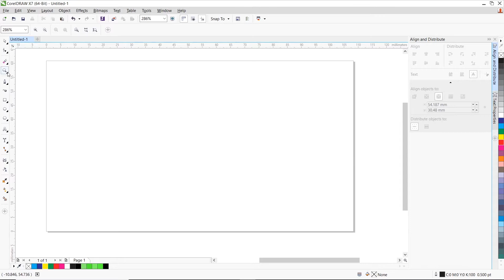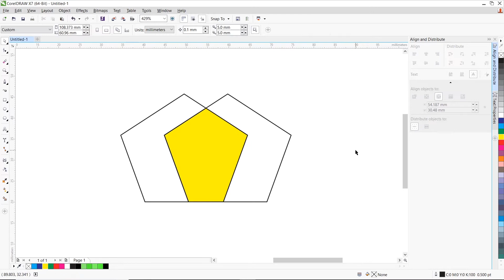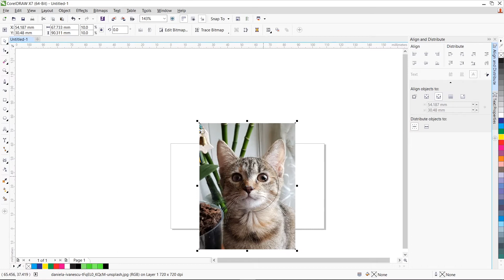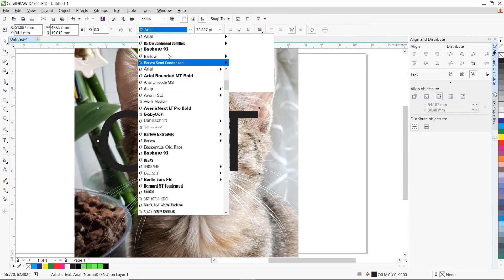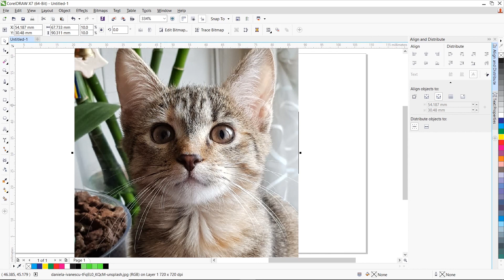Cara Menggunakan INTERSECT di Coreldraw X7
Cara menggunakan intersect di coreldraw x7 untuk crop objek